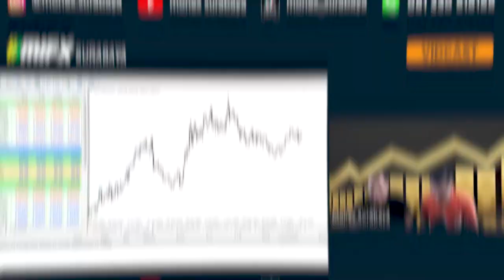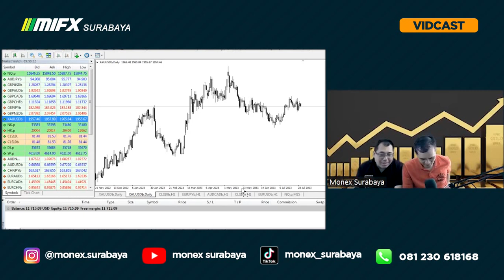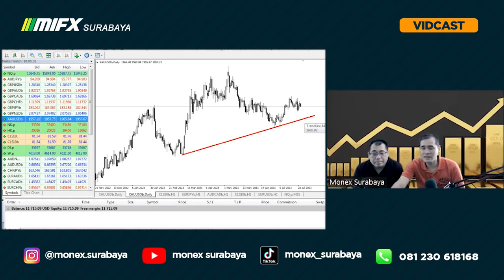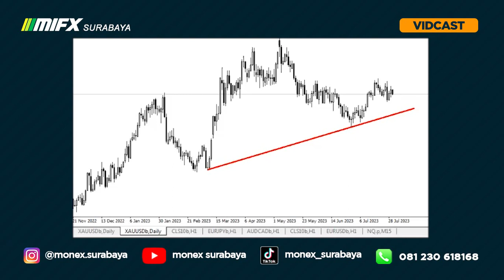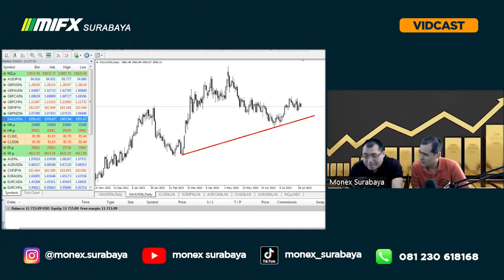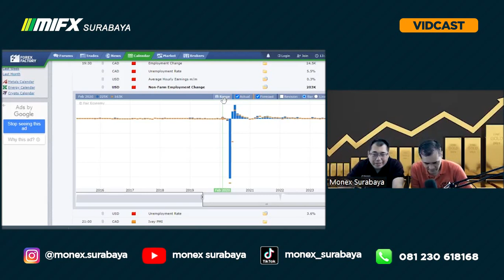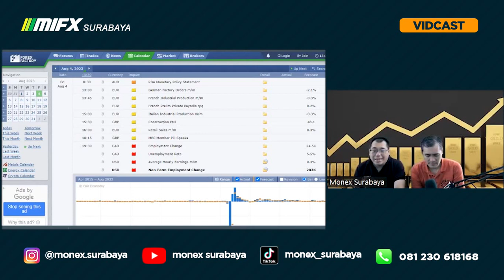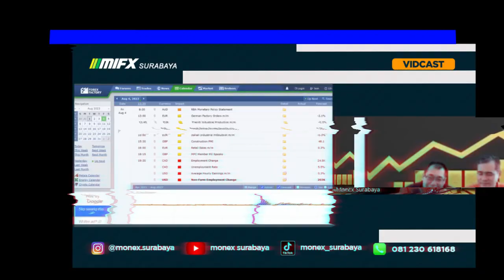DAMPAK KRISIS PERANG ISRAEL PALESTINA AKANKAH GOLD KE 2000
00:00 - VOLATILITAS HARGA EMAS
05:31 - POLA INVERTED DAILY CHART EMAS
10:00 - POLA BREAKOUT DI EMAS
15:00 - INFLASI DAN KRISIS FAKTOR KENAIKAN EMAS
20:20 - PELUANG EMAS NAIK KE LEVEL 2000 ?
23:25 - RECAP & APLIKASI MIFX

krisis palestina dan israel memicu kenaikan emas
perang israel dan palestina memicu lonjakan harga emas
bongkar fakta perang israel dan palestina memicu harga emas naik
terungkap fakta kenaikan harga emas oleh perang israel palestina
dibalik rahasia kenaikan harga emas oleh perang israel palestina
bongkar rahasia kenaikan harga emas oleh perang israel palestina

rahasia kenaikan harga emas karena perang
rahasia emas naik karena terjadi perang
konspirasi perang memicu harga emas naik
rahasia konspirasi amerika dan israel
rahasia peluang borong emas
bongkar rahasia borong emas
rahasia borong emas bagi traders

belajar di kampus amerika terancam lumpuh
kuliah ekonomi fakta amerika terancam lumpuh
mata kuliah fakta amerika terancam lumpuh
kuliah jurusan ekonomi analisa amerika terancam lumpuh

broker lokal
broker mifx
broker monex
broker forex